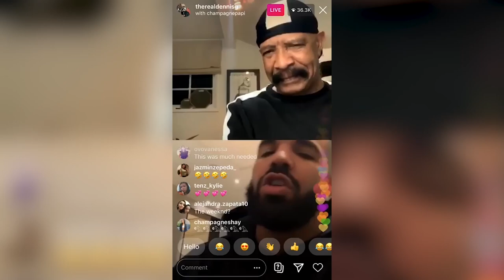Drake REACTS To His Dad’s Tattoo of Him 😂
Drake‘s father Dennis Graham recently had a new tattoo of his famous son done — but the rapper’s not too impressed by it.

The 6 God took to Instagram on Monday (August 8) to post a photo of his dad’s tattoo, which is a portrait of a younger Drake resting on his right shoulder, along with a less-than-thrilled caption.